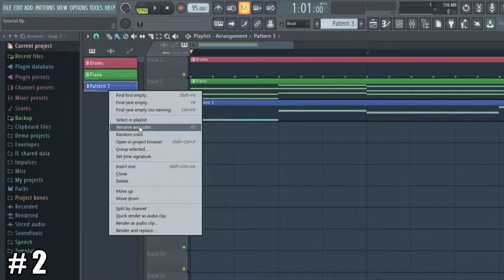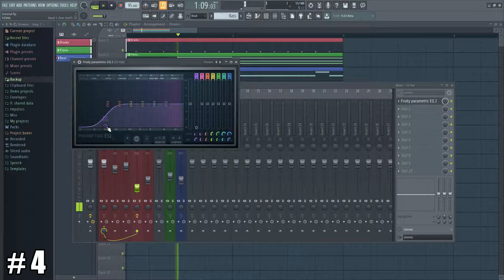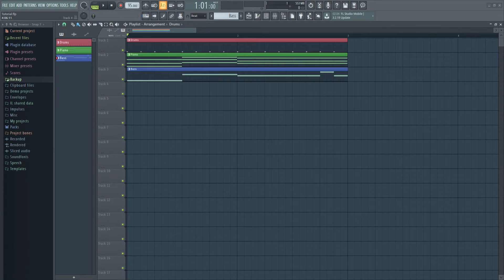6 Anfänger Tipps für Musikproduzenten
6 Anfänger Tipps für Musikproduzenten die wirklich jeder kennen sollte!